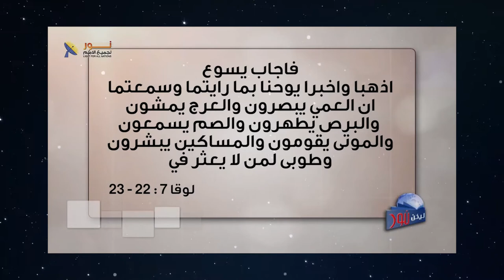561 من هو المسيح بالنسبة لليهود ؟